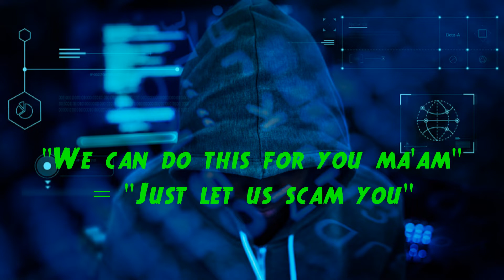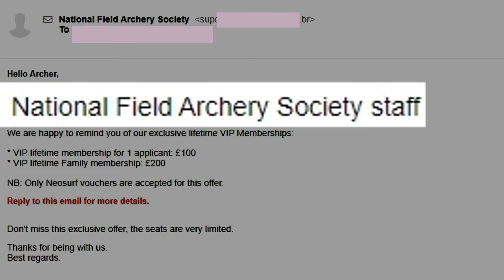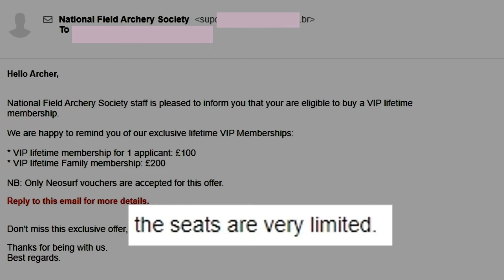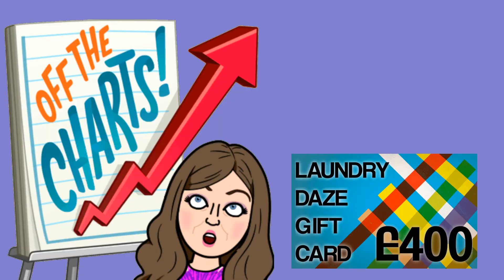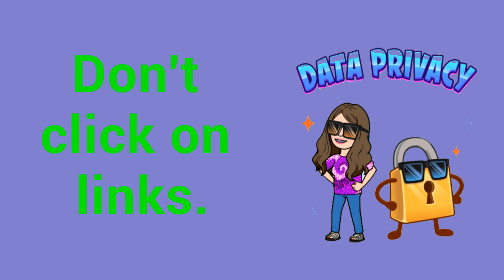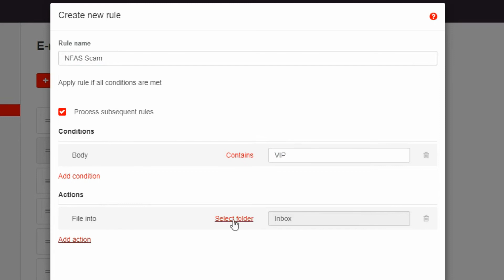Impersonation Scams: What To Look For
Here's my story of being scammed and how I now go about identifying impersonation scams.

Music clips from Angels & Gin by kind permission of Roger A Payne.